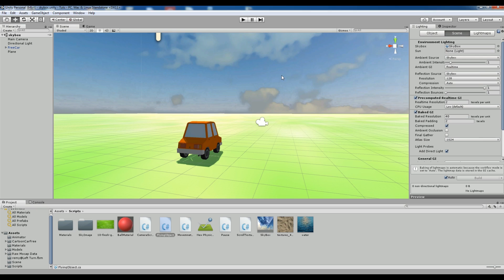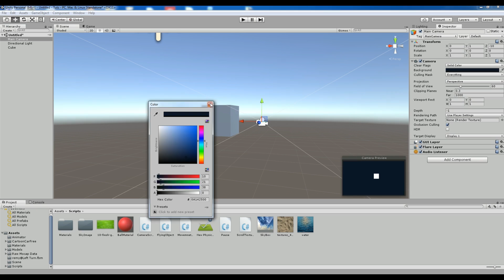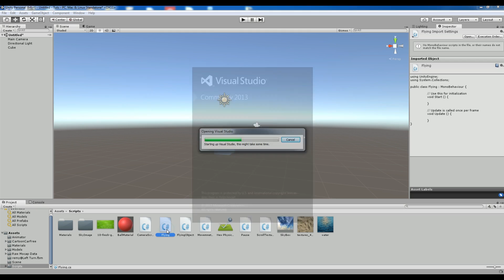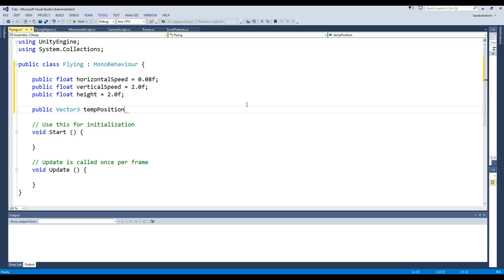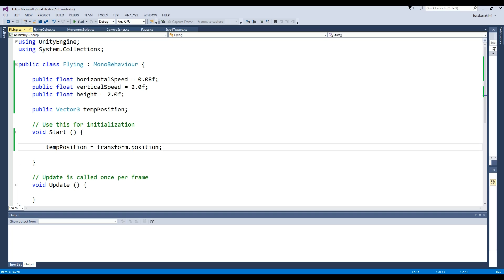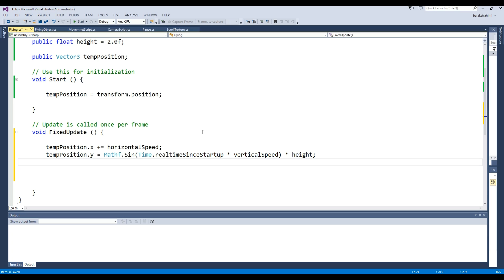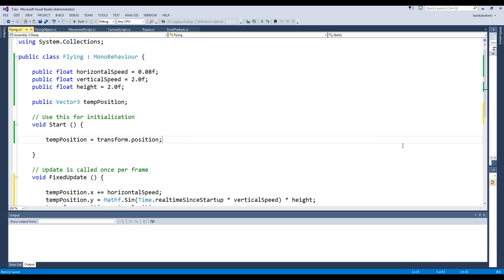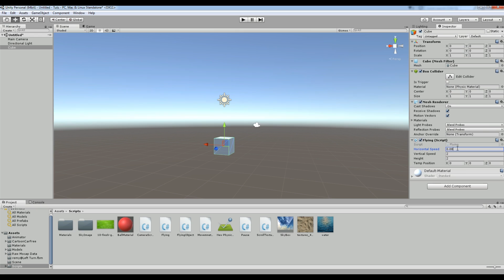6 Unity5 C# Scripting How To Make A Flying Object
Unity5 C# Scripting How To Make A Flying Object